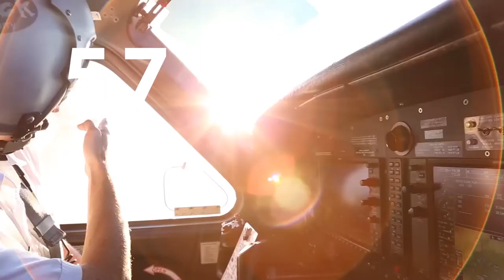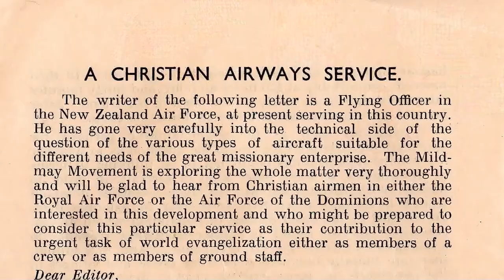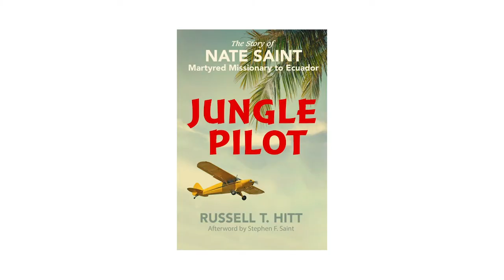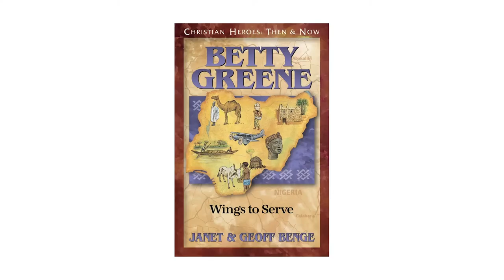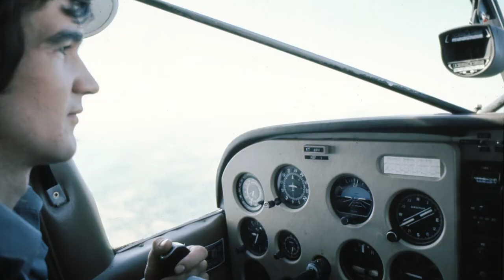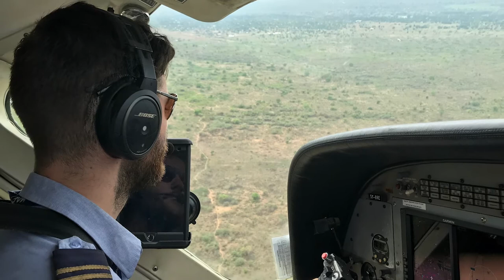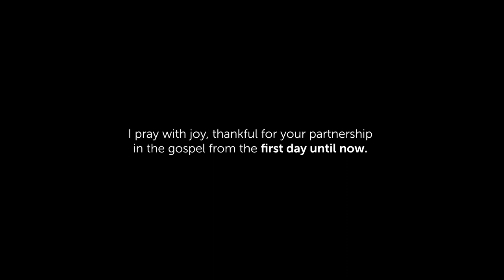MAF 75TH VIRTUAL EVENT - YESTERDAY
Don't worry if you missed 'Yesterday', the first in our series of three special MAF 75th virtual events, you can watch it back here! 🥳

This testimony-style event contains contributions from across the MAF family, to honour those who have gone before and rejoice in all that has been achieved through the work of MAF.

Watch and listen as MAF Pilot Danny Gill catches up with veteran pilot Max Gove about their inspiration to Fly for Life.

Also, Steve Saint and Jaime Saint, son and grandson of the legendary Nate Saint, join us to reflect on his life and legacy.

Plus lots more interesting content from our history over the last 75 years.

Enjoy, and we'll see you online for our 'Today' event on Wednesday 25 November 2020, LIVE on Facebook and YouTube! 🎉